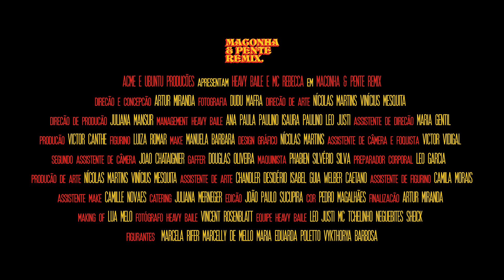Heavy Baile - Maconha & Pente Remix ft. MC Rebecca (Videoclipe Oficial)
Siga HEAVY BAILE

Autores: MC Tchelinho, Leo Justi
Intérpretes: MC Tchelinho, Leo Justi, MC Rebecca
Produção Musical, Mix e Master: Leo Justi
Heavy Baile Sounds 2018

FICHA TÉCNICA DO CLIPE:
Direção e Concepção: Artur Miranda
Fotografia: Dudu Mafra
Direção de Arte: Nicolas Martins e Vinicius Mesquita
Direção de Produção Juliana Mansur
Assistente de Direção: Maria Gentil
Produção: Victor Canthe
Figurino: Luiza Romar
Make: Manuela Barbara
Design Gráfico: Nicolas Martins
Assistente de Câmera e Foquista: Victor Vidigal
Assistente de Câmera: João Chataignier
Gaffer: Douglas Oliveira
Maquinista: Phabien Silvério Silva
Preparador Corporal: Leo Garcia
Assistente de Arte: Chandler Desidério, Isabel Guia e Welber Caetano
Assistente de Figurino: Camila Morais
Assistente Make: Camille Novaes
Catering: Juliana Merneger
Edição: João Paulo Sucupira
Cor: Pedro Magalhães
Making Of: Lua Melo
Fotógrafo: Vincent Rosenblatt
Equipe Heavy Baile: Leo Justi, MC Tchelinho, Neguebites e Sheick
Participação especial: MC Rebecca
Figurantes: Marcela Rifer, Marcelly de Mello, Maria Eduarda Poletto, Vykthorya Barbosa

Agradecimentos: Em especial à Ubuntu Produções, Altafonte, Matheus Senra e equipe MC Rebecca.

LETRA

Do começo?
É do começo, mano?
Esse é pros maconheiro
Pras maconheira de plantão
Viciado em pente
Viciado em maconha
Viciado em pente
Viciado em maconha
Ele quer todo dia
Ela quer toda hora
Viciado em pente
Viciado em maconha

Vim falar de putaria
Vim falar de sacanagem
Por que ela quer todo dia
Pau na xota sem massagem
Ontem ela me ligou, me contando uma historinha
Que tava muito carente, se sentindo meio sozinha
Perguntei: "Tá tu e quem?"
Ela disse: "Eu e minha amiguinha"
Falei: "Então, qual vai ser? Tu vai brotar?"
Ela: "Já, já tô aí, Tchelo. Vai apertar?"
"Maconha pra nós é lixo, caralho, vê se me entende
Brota tu e tua amiguinha
Vai ser maconha e pente"

MC Rebecca & HeavyBaile.. Remix
Rebecca:  passa a visão, passa a visão

Vim falar de sacagem
Pq ele quer todo dia
Uma vida de sussesagem

Ontem o boy me ligou
Me mandando aquele papo
Que tava meio carente
Tava meio estressado

Disse ta fazendo o que?
To ca minha preta do lado
eu falei entao qual vai
ser...
cês vao brotar?
Ele: ja ja tamo aí gata
vai apertar ?

Maconha pra nós é lixo
Bebe, ve se me entende
Brota tu e tua mina
Vai ser
Maconha e pente
Maconha e pente
Maconha e pente

Esse é o pique heavy baile ...
os novinho que tao carente
Só brotar na minha treta que tu vai sair contente
Eu nao tenho muita coisa mas tenho:
Maconha e pente
Maconha e pente
Maconha e pente

É putaria o dia inteiro
É putaria a noite toda
Um vai apertando o beck
A outra caindo de boca